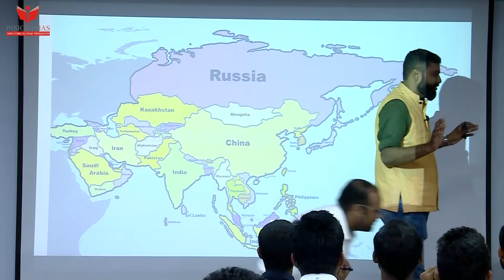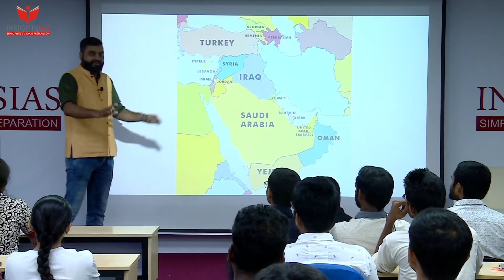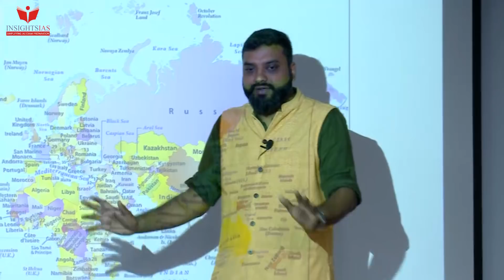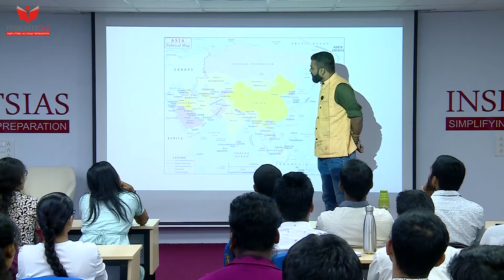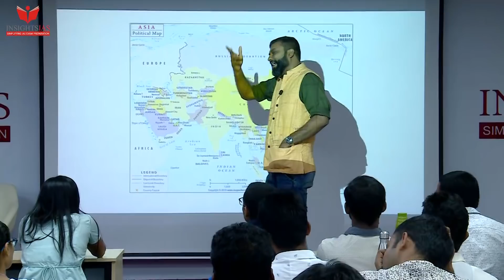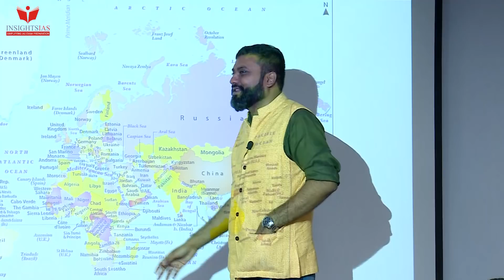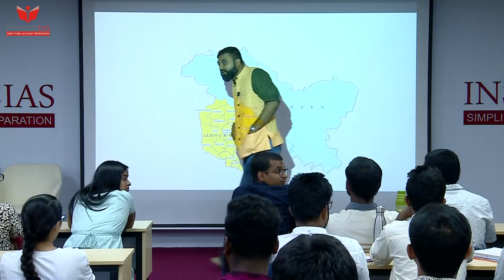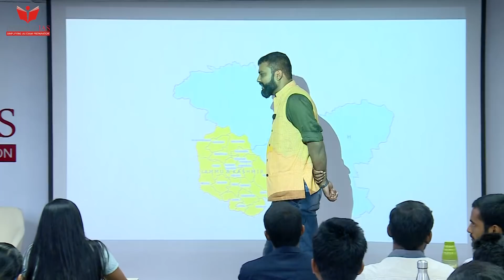'IGNITE@INSIGHTS' II Talk on INTERNATIONAL RELATIONS II Mr.Frank Rausan Pereira, Senior Journalist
In this video Mr. Frank Rausan Pereira talks about India's Foreign Policy, India & its neighbourhood, India and West Asia.

INSIGHTSIAS, through this initiative wants to help students to imbibe maximum knowledge, give a holistic exposure to public life and nurture their minds, by helping them interact with great personalities.